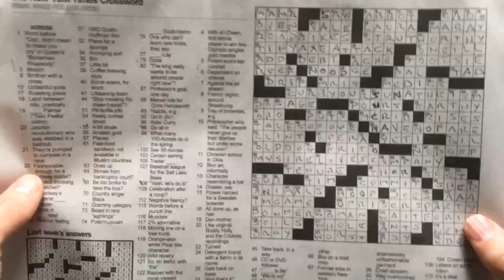NYT Crossword 26Feb17 Mixed Feelings 30 sec solution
30 minutes in 30 seconds (Pause at end for answers)